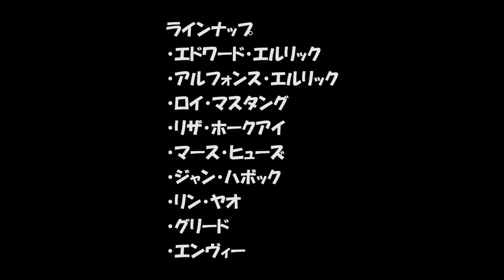鋼の錬金術師 カプセルラバーマスコットの商品画像【2017年12月「第3週」発売】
■鋼の錬金術師 カプセルラバーマスコット（リンク先：Amazon）

発売予定日：2017年12月「第3週」

【商品説明】
『鋼の錬金術師』より、ラバーマスコットが登場。裏面には各キャラクターの名台詞入り。どんな台詞が入っているかは回してからのお楽しみ.エドワード・エルリック、アルフォンス・エルリック、ロイ・マスタング、リザ・ホークアイ、マース・ヒューズ、ジャン・ハボック、リン・ヤオ、グリード、エンヴィーをラインナップした全9種。

・エドワード・エルリック
・アルフォンス・エルリック
・ロイ・マスタング
・リザ・ホークアイ
・マース・ヒューズ
・ジャン・ハボック
・リン・ヤオ
・グリード
・エンヴィー